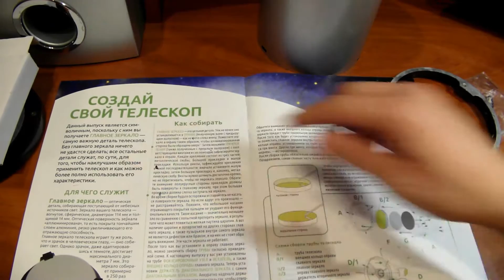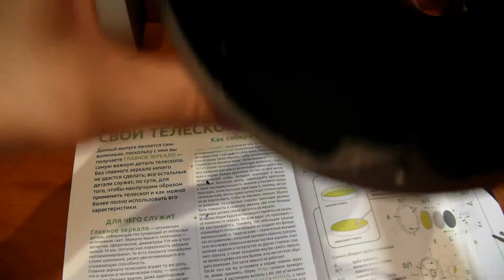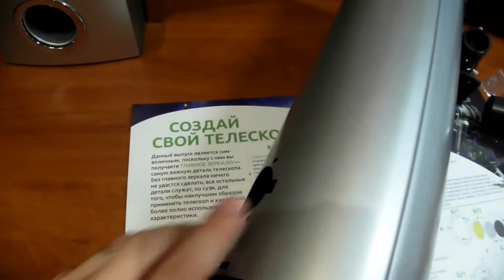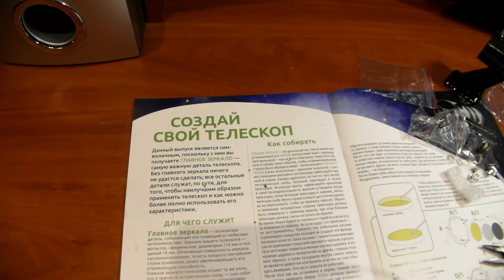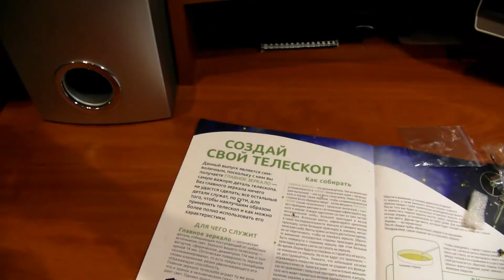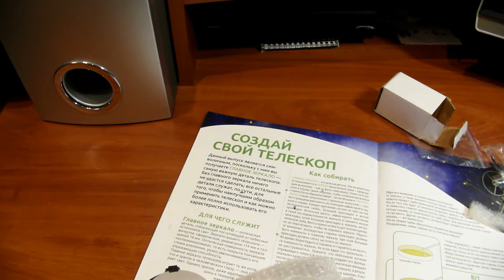Сборка журнала "СОБЕРИ СВОЙ ТЕЛЕСКОП".Сборка телескопа Ч1.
СОБЕРИ СВОЙ ТЕЛЕСКОП.- РЕФЛЕКТОР НЬЮТОНА "СОБЕРИ СВОЙ ТЕЛЕСКОП".